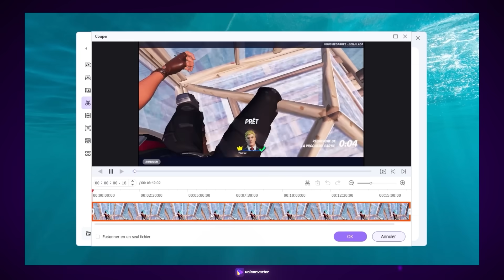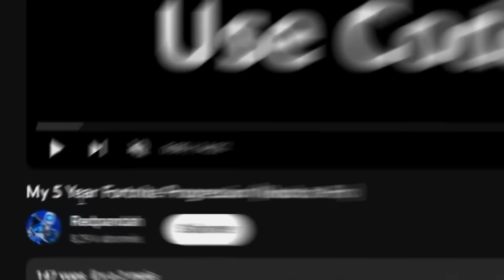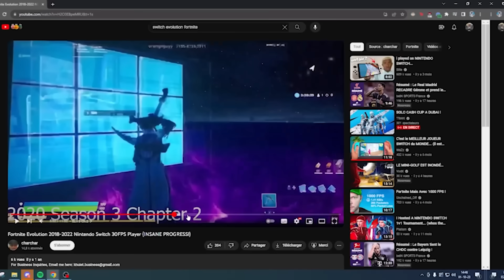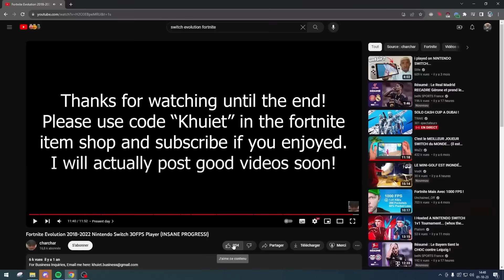L’ÉVOLUTION des Joueurs SWITCH… (depuis le début du jeu)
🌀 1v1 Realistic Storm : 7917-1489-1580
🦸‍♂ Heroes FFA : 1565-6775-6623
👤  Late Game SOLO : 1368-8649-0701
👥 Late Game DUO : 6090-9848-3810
💎 1v1 Build Fight Custom : 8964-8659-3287